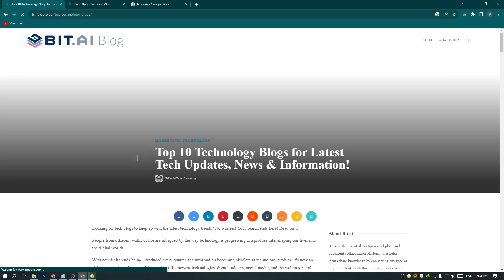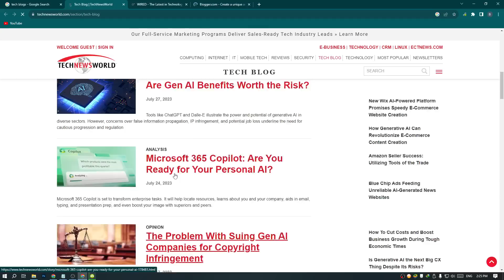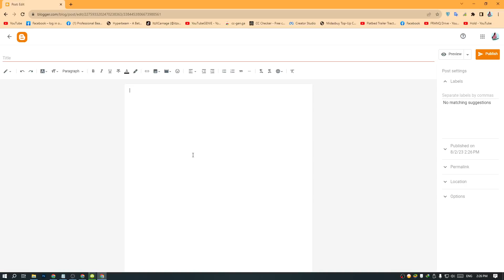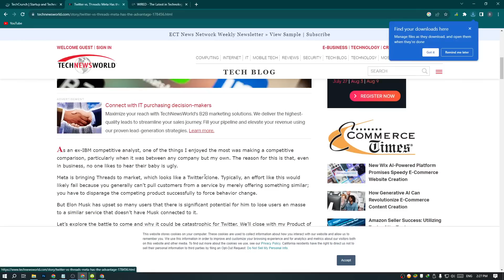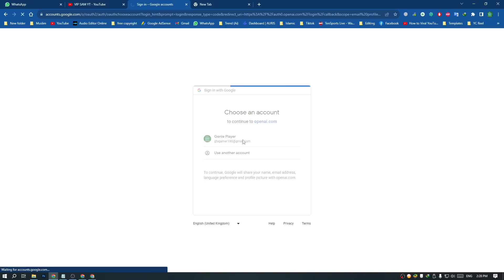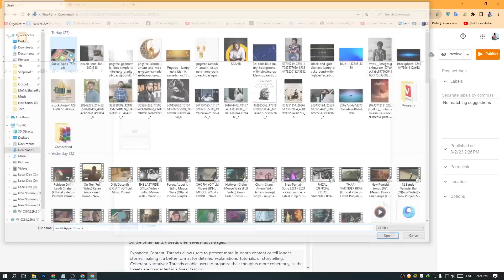How To Earn Money Online From Tech Blog Monetization